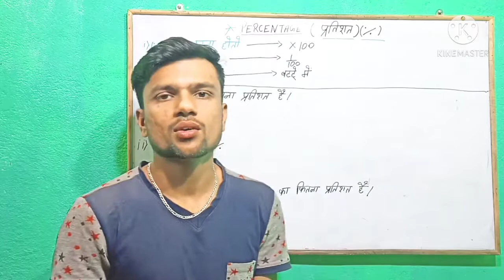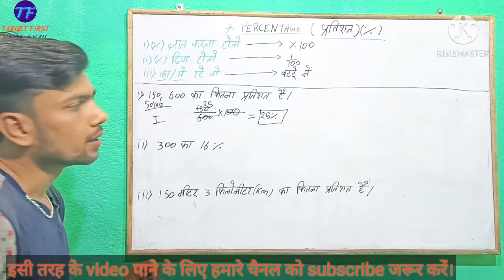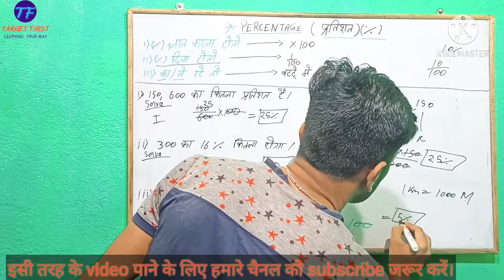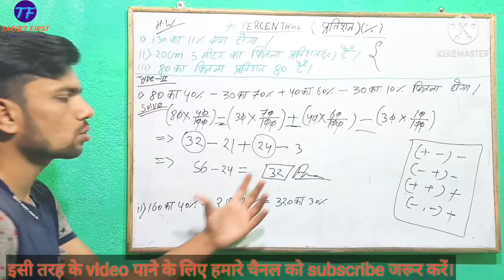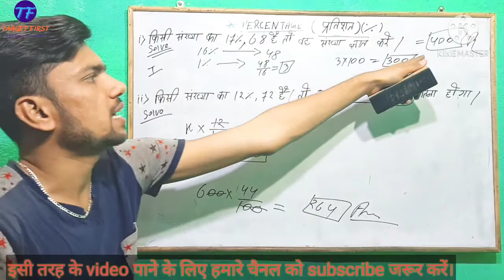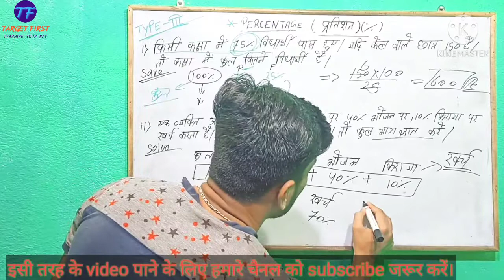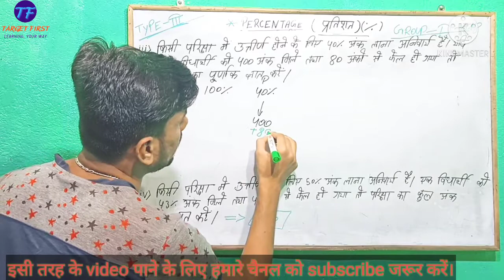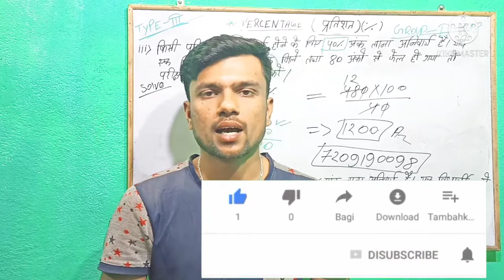Percentage k Basic Concept/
प्रतिशत के बेसिक कॉन्सेप्ट को अच्छे तरीके से इस वीडियो मै बताया गया है। एक बार वीडियो को पूरा देख लेने के बाद कहीं और जाने की जरूरत भी नहीं होगी।। मेरा आप से वादा नहीं विश्वास हैं।
आप इस वीडियोो को पूरा देखें।।